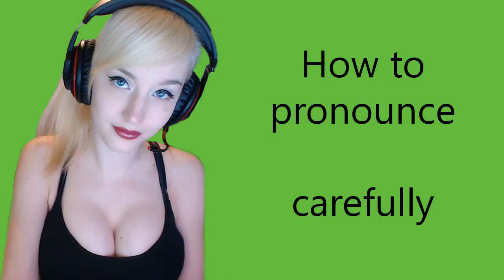How to pronounce carefully